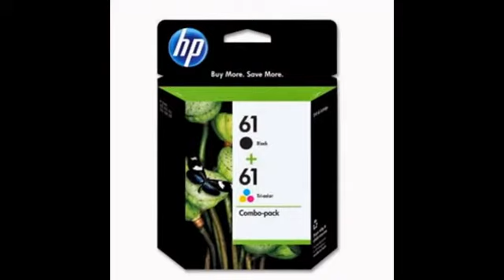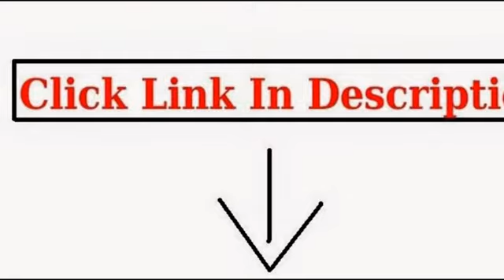Printer Ink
HP 564 Ink Cartridges (1 Black, 1 Cyan, 1 Magenta, 1 Yellow)

HP 61 (CR259FN) Black/Tri-color Original Ink Cartridges, Combo Pack

HP 61 (CH561WN) Black Original Ink Cartridge

HP 60 Black / Color Original Ink Cartridge Combo Pack

HP 564XL Black 564 Color Ink Cartridges Combo Pack (HP 564XL Black and 564 Regular Cyan, Magenta and Yellow)

Canon CLI-221 2946B004 4-Color Value Pack in Retail Packaging-Black/Cyan/Magenta/Yellow

Epson T200120 DURABrite Ultra Standard-Capacity Black Ink Cartridge

printer ink cartridges,cheap printer ink,printer ink cheap,canon printer ink,discount printer ink,printer inks,cheap printer ink cartridges